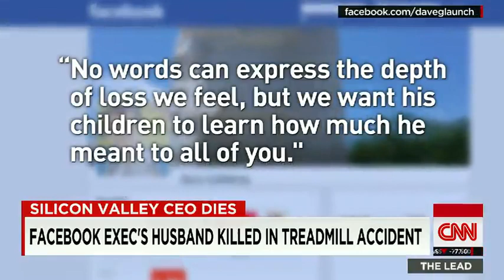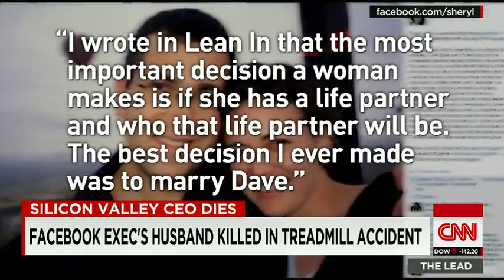Dave Goldberg's death highlights unseen dangers of treadmills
(CNN)How does a seemingly healthy 47-year-old millionaire die in a treadmill accident?

While it's unclear what caused Dave Goldberg's fall, it turns out treadmill-related accidents are quite common.
Goldberg, the CEO of SurveyMonkey and husband of Facebook COO Sheryl Sandberg, died Friday after he fell and hit his head on a treadmill during a family vacation in Mexico.
He suffered from traumatic brain injury and hypovolemic shock, a condition tied to severe blood and fluid loss.
Last year, emergency rooms saw 24,000 injuries related to the treadmill, according to the U.S. Consumer Product Safety Commission.
The machines' dizzyingly fast belts can lead to a loss of balance, resulting in bruises, broken bones or worse. One can also get entangled in its cords, which can cause asphyxiation.
But deaths such as Goldberg's are rare.
"There have been 30 reported deaths associated with treadmills for the 10 year period from 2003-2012 or an average of about three per year," the safety agency says.